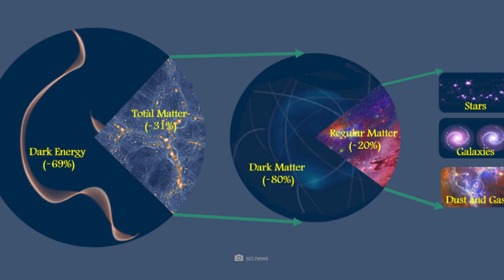He Was Right! The James Webb Space Telescope Just Discovered 10 Galaxies!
Michiu Kaku was absolutely right when he said the discoveries of the James Webb Space Telescope will challenge our understanding of the beginning of the universe. The telescope discovered 10 galaxies that would be older than the universe if our current standards and calculations are correct. But how can that be? Are we looking into a parallel world or were our scientists simply wrong when they claimed that our cosmos was created 13.8 billion years ago by an event called the Big Bang?